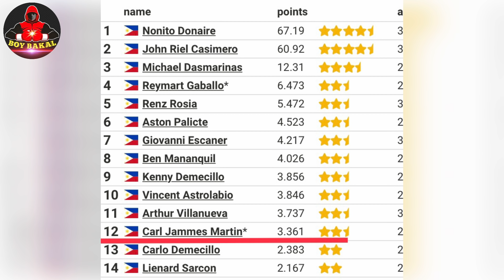Albert Pagara And Carl James Martin Parehas Panalo Via DECISION